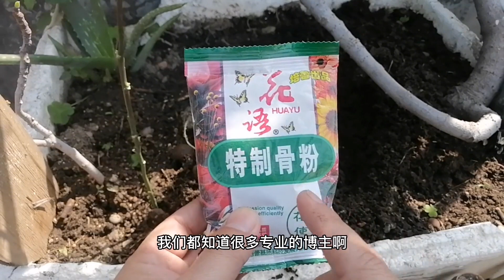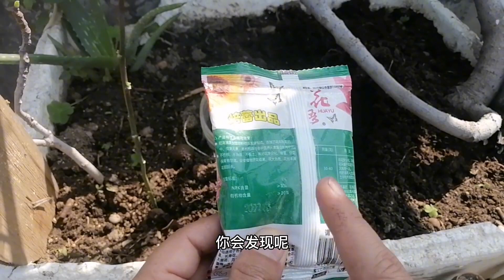比磷酸二氢钾好？90天持续补充磷钾肥，简单0难度